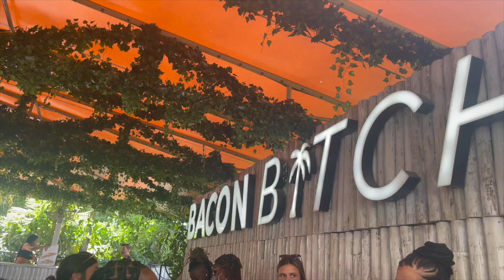Outfits I Wore in Miami | Vacation Lookbook | Shanice G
Check out all of the outfits I wore during my Miami trip!

LINKS WILL ADDED SOON

Outro Beats: (Brandon Jonak)